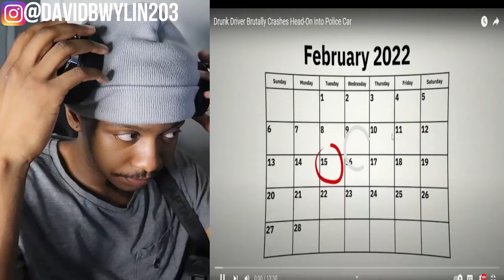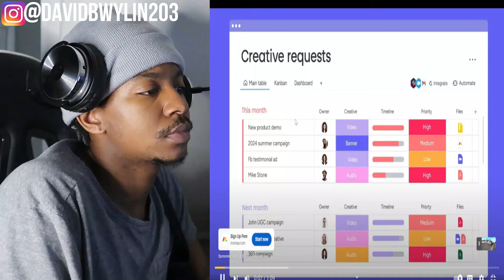Drunk Driver Brutally Crashes Head-On into Police Car